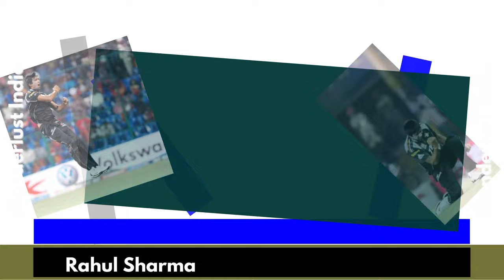Rahul Sharma - India's Legendary Cricketer _Wanderlust India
Web HTTP Access:
Yofan ID
yo.fan/mindjockey57